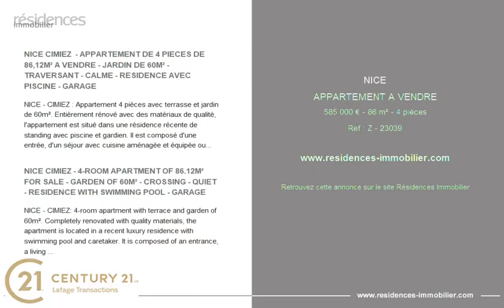NICE - APPARTEMENT A VENDRE - 585 000 € - 86 m² - 4 pièce(s)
Référence : Z - 23039

NICE CIMIEZ  - APPARTEMENT DE 4 PIECES DE 86,12M² A VENDRE - JARDIN DE 60M² - TRAVERSANT - CALME - RESIDENCE AVEC PISCINE - GARAGE

NICE - CIMIEZ : Appartement 4 pièces avec terrasse et jardin de 60m². Entièrement rénové avec des matériaux de qualité, l'appartement est situé dans une résidence récente de standing avec piscine et gardien. Il est composé d'une entrée, d'un séjour avec cuisine aménagée et équipée ouvrant sur une terrasse et d'un jardin exposé sud, 3 chambres dont une avec sa salle de bain privative, une seconde salle d'eau et un WC indépendant. Traversant et au calme, cet appartement est vendu avec un garage. Bien rare sur Cimiez à proximité des transports.

NICE CIMIEZ - 4-ROOM APARTMENT OF 86.12M² FOR SALE - GARDEN OF 60M² - CROSSING - QUIET - RESIDENCE WITH SWIMMING POOL - GARAGE

NICE - CIMIEZ: 4-room apartment with terrace and garden of 60m². Completely renovated with quality materials, the apartment is located in a recent luxury residence with swimming pool and caretaker. It is composed of an entrance, a living room with fitted and equipped kitchen opening onto a terrace and a south-facing garden, 3 bedrooms, one with its private bathroom, a second shower room and a separate WC. . Crossing and quiet, this apartment is sold with a garage. Very rare in Cimiez near transport.

Cette annonce vous est proposée par l'agence Century 21 LAFAGE TRANSACTIONS  - Cimiez

|2848771|